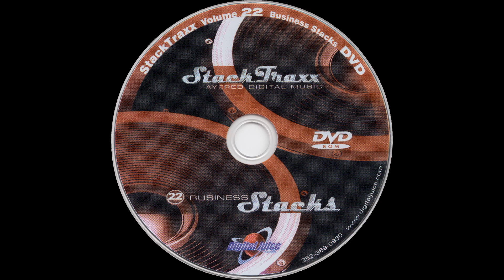Seal The Deal - 0:30 — StackTraxx Volume 22: Business Stacks (D.V.D. Album) — Audio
StackTraxx Volume 22: Business Stacks (D.V.D. Album)
Audio
Seal The Deal - 0:30

● Title — StackTraxx Volume 22: Business Stacks

● Year — 2007

● Program Name: Juicer 3 {Version 3.90  Build 119}

● Type - Audio

● Extension - .flac

● Channels - Stereo

■ SPECIAL THANKS

● Product Source

○ Item

■ MEDIA TAGS